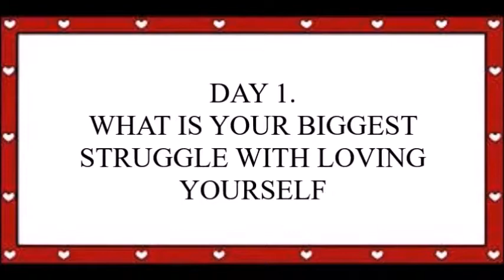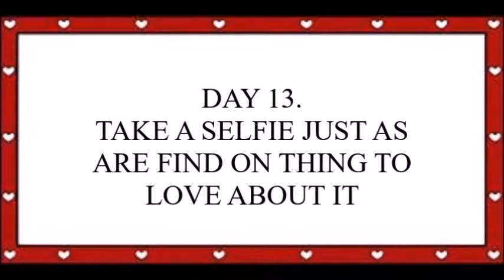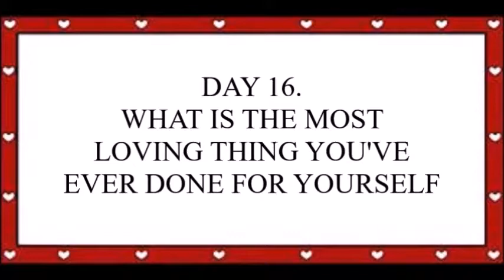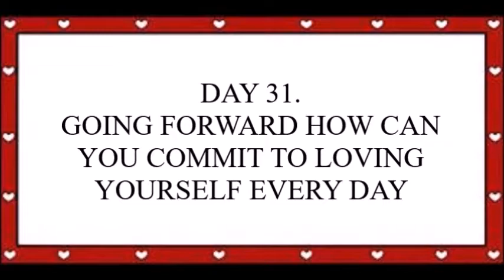31 DAYS OF SELF LOVE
31 DAYS OF SELF LOVE